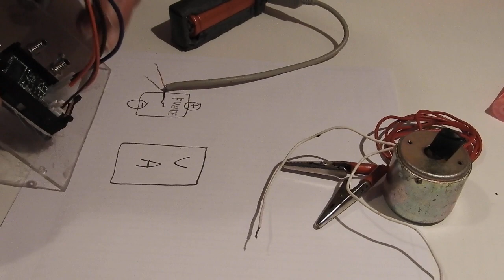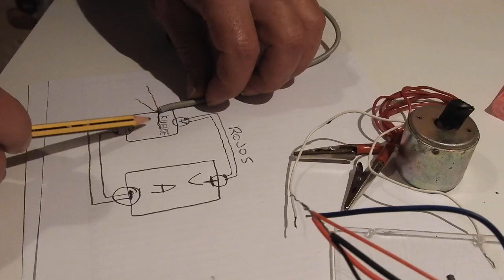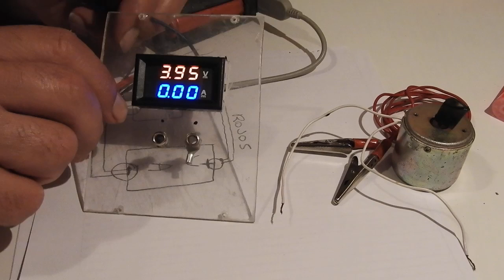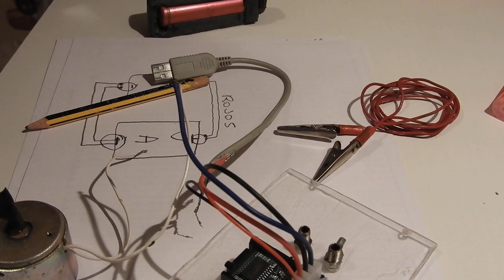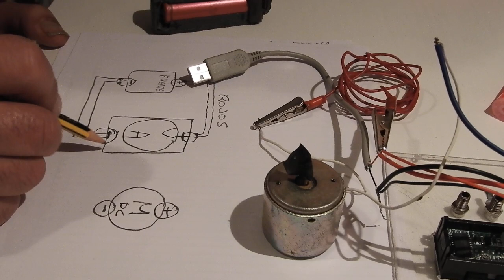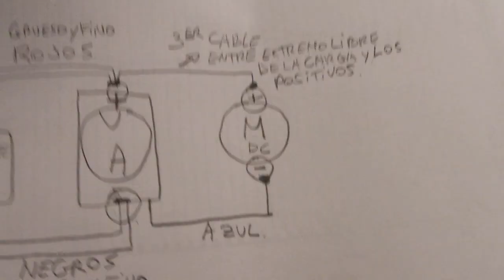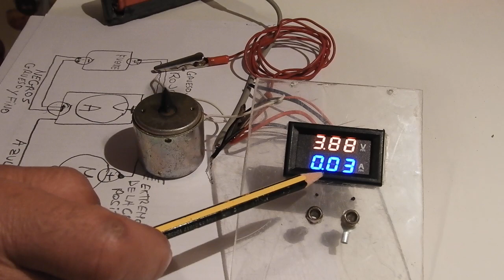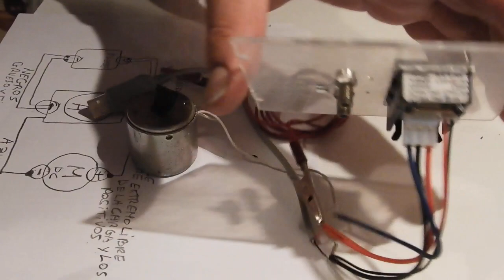Conectar Voltímetro Amperímetro facilmente . How cables connet of digital voltmeter -ammeter easily?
Tras buscar por Youtube como conectar este tipo de voltímetro-amperímetro  y no encontrar una explicación clara de como hacerlo me decidí a subir este video, aunque si es verdad que tomé orientación de otros videos. Este V-A es el que incorpora un cable azul.